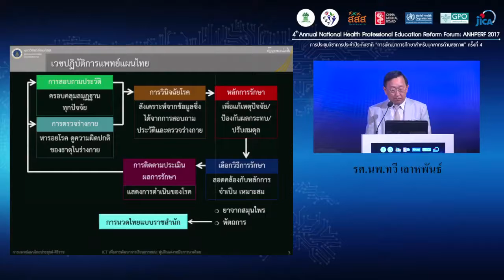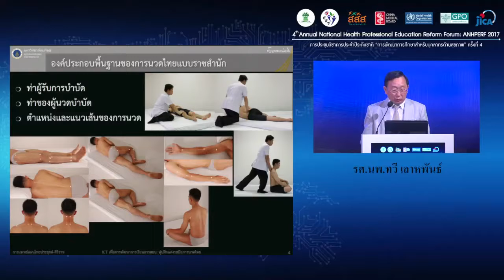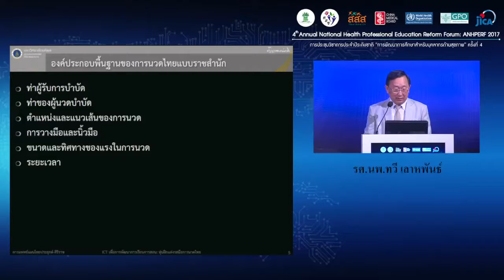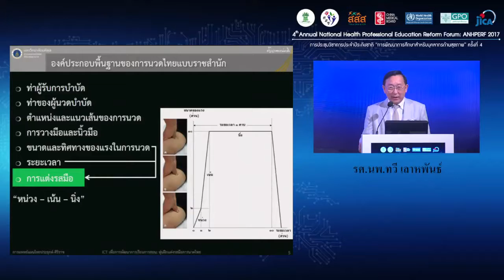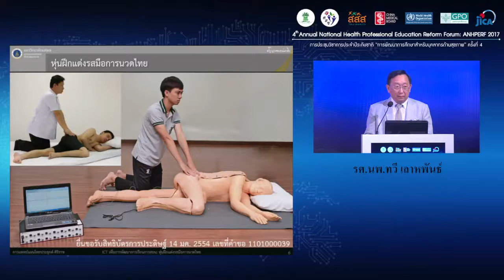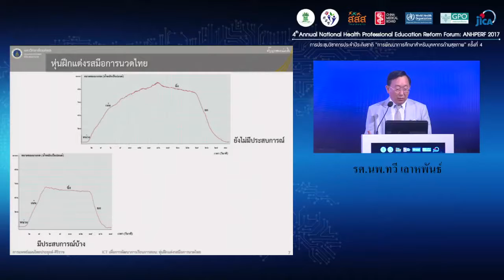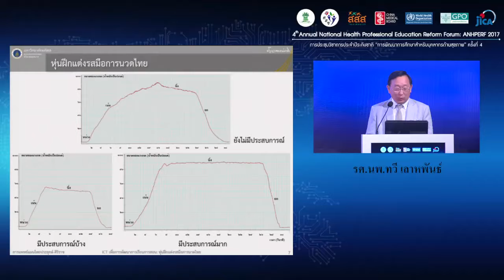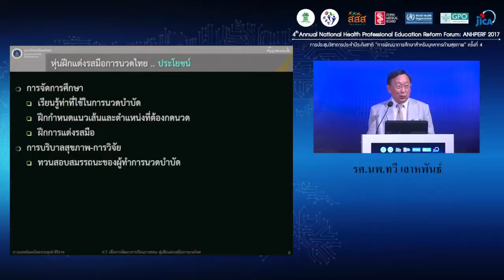4th ANHPERF - ICT เพื่อการพัฒนาการเรียนการสอน Practice Sharing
หุ่นฝึกแต่งรสมือการนวดไทย โดย รศ.นพ.ทวี เลาหพันธ์ คณะแพทยศาสตร์ศิริราชพยาบาล มหาวิทยาลัยมหิดล

ผู้ดำเนินการอภิปราย
- ดร.ธัญธิตา วิสัยจร จุฬาลงกรณ์มหาวิทยาลัย
- ดร.ภญ.อรรัตน์ หวั่งประดิษฐ์ วิทยาลัยการสาธารณสุขสิรินธร จ.ชลบุรี
ผู้รวบรวมข้อคำถามออนไลน์ :
- รศ.ดร.บุญทิพย์ สิริธรังศรี สาขาพยาบาลศาสตร์ มหาวิทยาลัยสุโขทัยธรรมาธิราช
- รศ.สพญ.ดร.สฤณี กลันทกานนท์ทองทรง คณะสัตวแพทยศาสตร์ จุฬาลงกรณ์มหาวิทยาลัย
- ผศ.ดร.ภก.อนุชัย ธีระไชยเรืองศรี คณะเภสัชศาสตร์ จุฬาลงกรณ์มหาวิทยาลัย
- นักศึกษา (สรรหาโดย ผศ.ดร.ภก.อนุชัย ธีระไชยเรืองศรี)